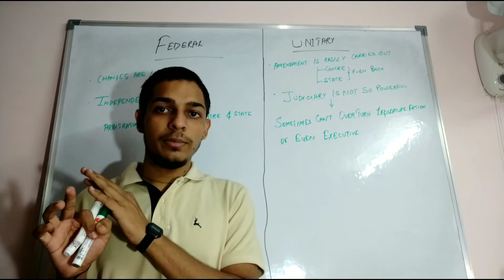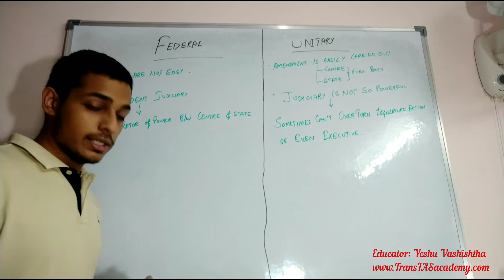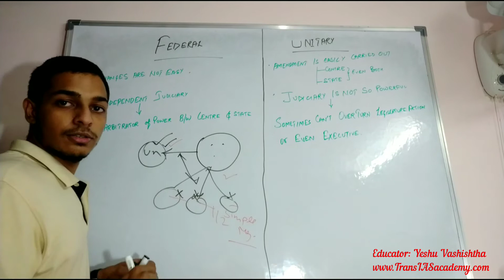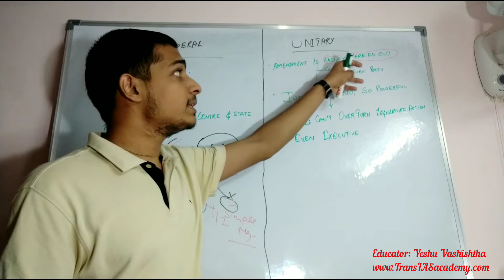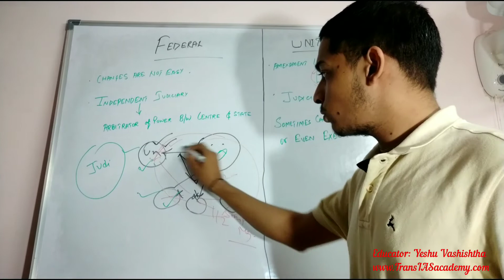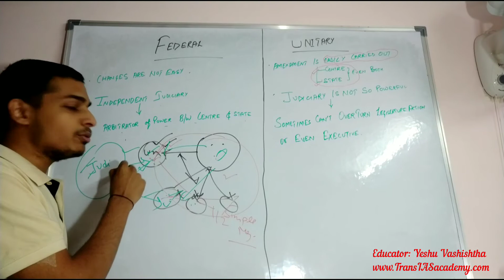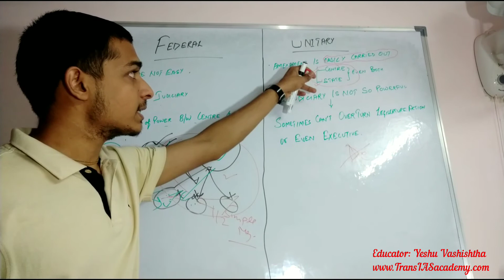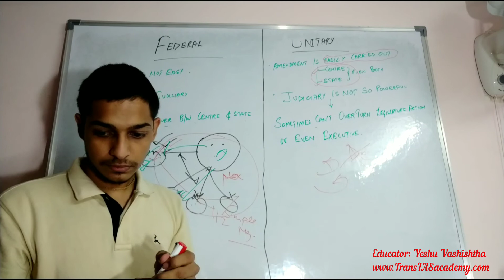(58/n) Complete Polity: Difference between Federal and Unitary Government Part-2 for UPSC CSE